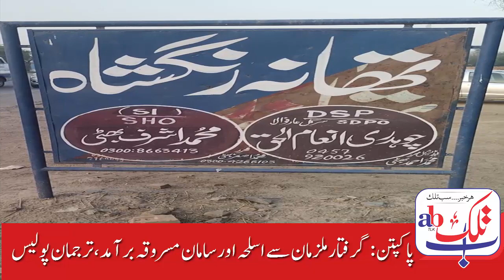District Police Under The Leadership Of DPO Zafar Jameel Active Action Against Criminals#abtlk news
Abtlk News

breaking news

District Police Under The Leadership Of DPO Zafar Jameel Active Action ,
Abtlk news is a Chanel provide the news 24/7 national and international news for the people around the world